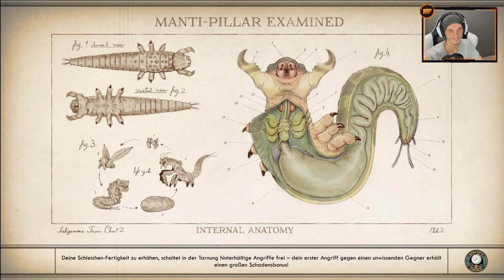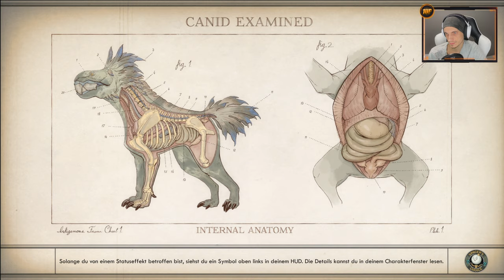Im „geheimen“ Labor | #30 | The Outer Worlds [Albtraum]